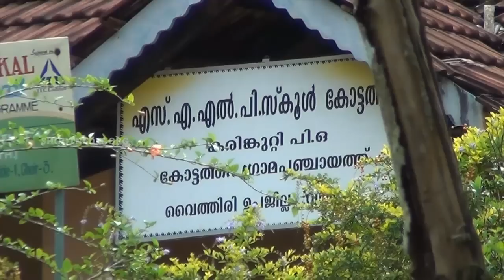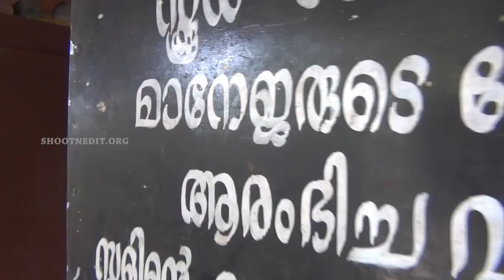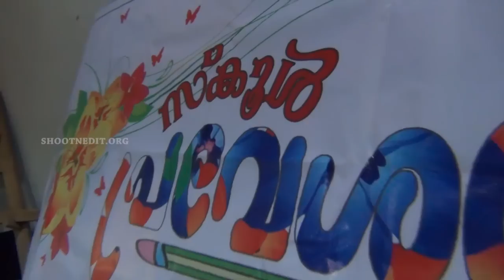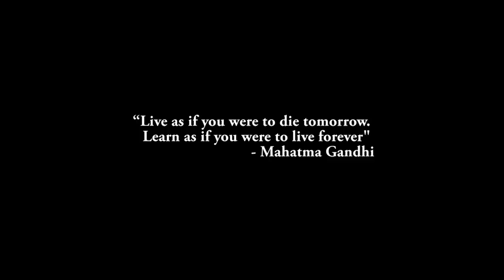PRAVESHANOTSAVAM '13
Welcoming the new entrants to S.A.L.P School, Karinkutty, Wayanad